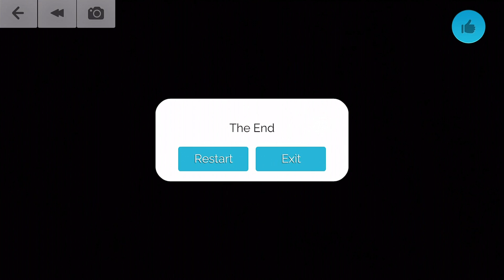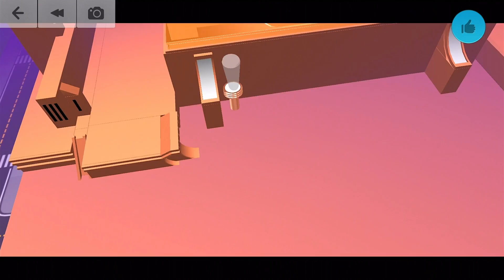Blocksworld - Gameplay Walkthrough Part 8 (iOS)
📱GAME DESCRIPTION

Blocksworld - Free

Play more than 2 million awesomely fun creations made by players like you! Make and sell custom models to trade with players from around the world to earn coins - then redeem your earned coins for real cash! Or challenge your friends to beat your best time on the leaderboards and play in Virtual Reality!

In Blocksworld, you can play racing games and platformers, escape mazes, battle monsters, and more. Build with drag-and-drop controls to create dinosaurs, helicopters, alien spaceships and giant tarantulas. Make satellites and semis, cats, robots and robot cats! Tap Play and watch your creations walk and talk, jump, drive, fly, shoot lasers, fire rockets, or, if things go really well, explode!

When you create something awesome, share it with the rest of Blocksworld in our moderated community.

And there's always something new in Blocksworld! From outer space adventure to zoo animals, from city building to military operations, and G.I. JOE, and LEGENDS OF OZ sets.

Want to know more? Have an idea to help make Blocksworld even better?